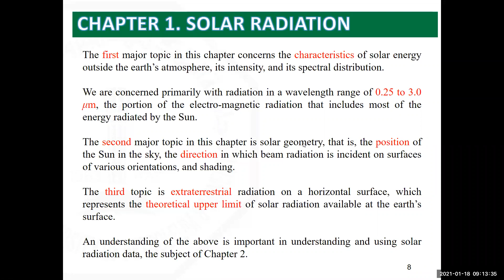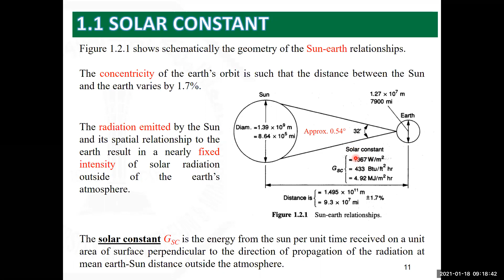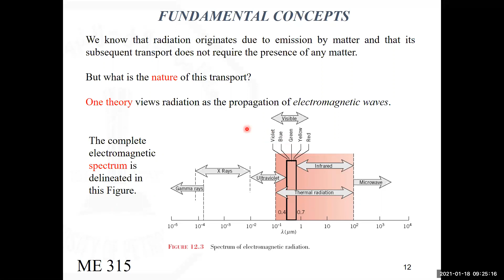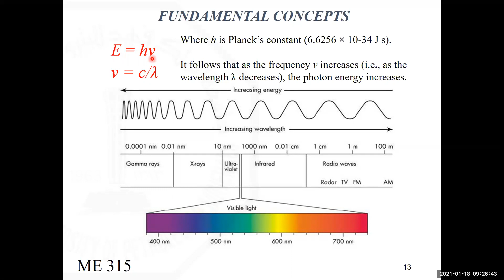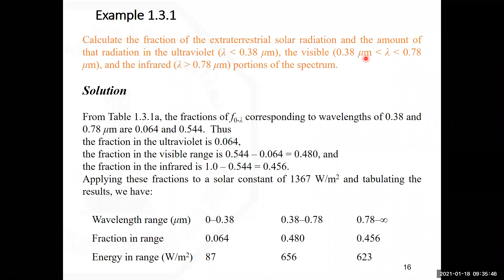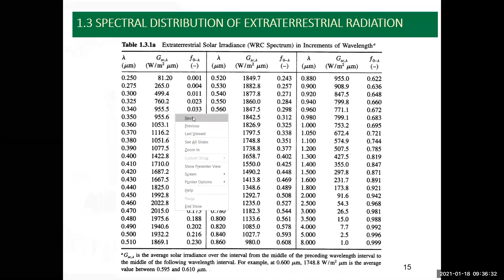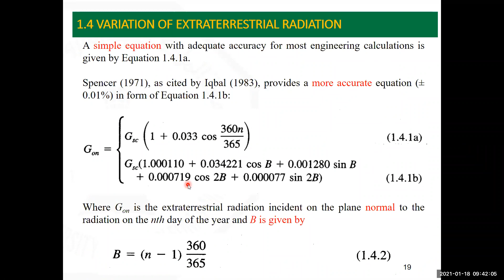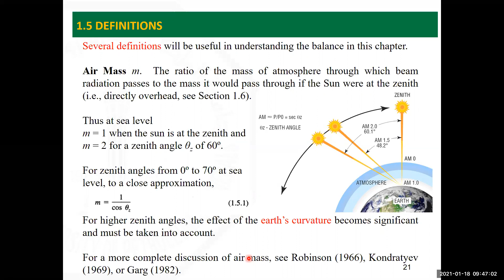ME439 Chapter1 First Part